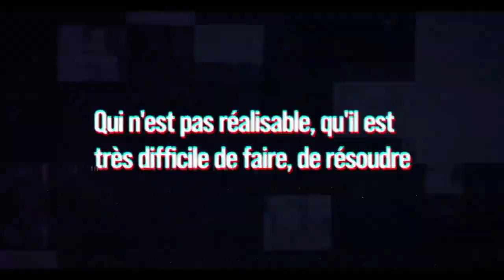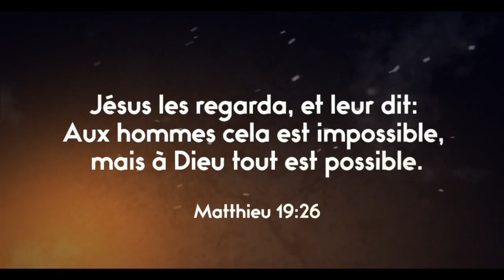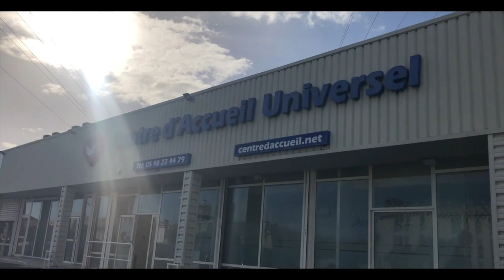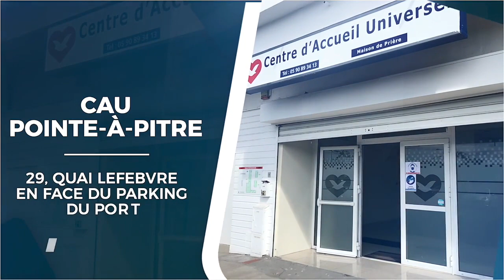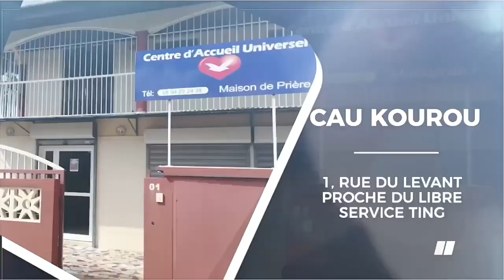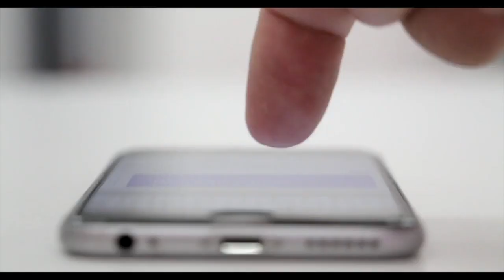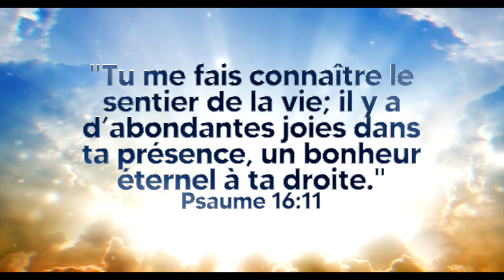Émission Foi en Action - Samedi 17 Décembre